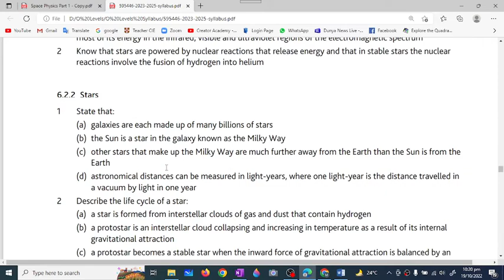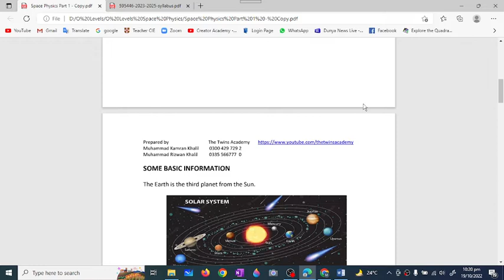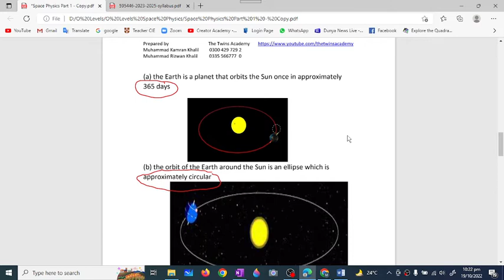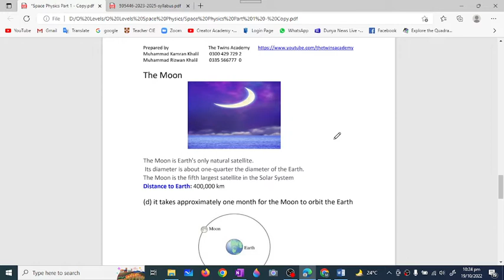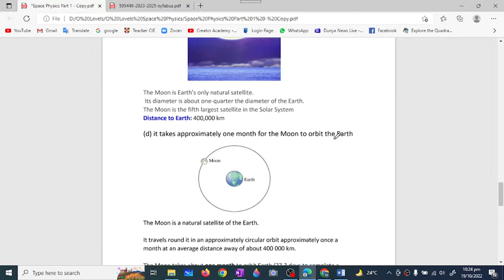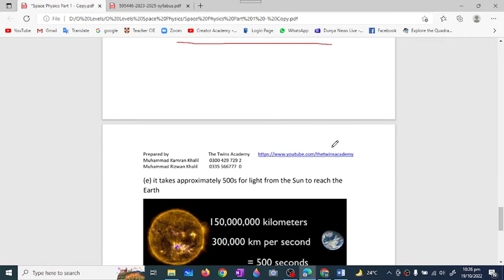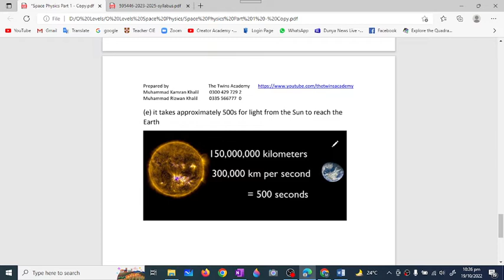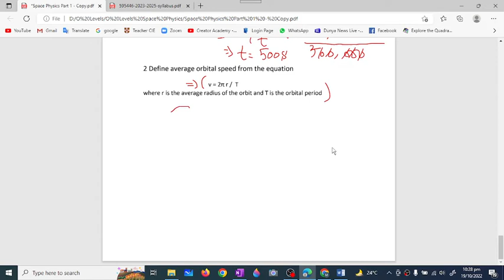Space physics | Earth and the Solar System | Orbital Speed | Orbital Period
6 Space physics
6.1 Earth and the Solar System
6.1.1 The Earth
1 Know that:
(a) the Earth is a planet that orbits the Sun once in approximately 365 days
(b) the orbit of the Earth around the Sun is an ellipse which is approximately circular
(c) the Earth rotates on its axis, which is tilted, once in approximately 24 hours
(d) it takes approximately one month for the Moon to orbit the Earth
(e) it takes approximately 500s for light from the Sun to reach the Earth
2 Define average orbital speed from the equation
v = 2π r
T
where r is the average radius of the orbit and T is the orbital period; recall and use this equation